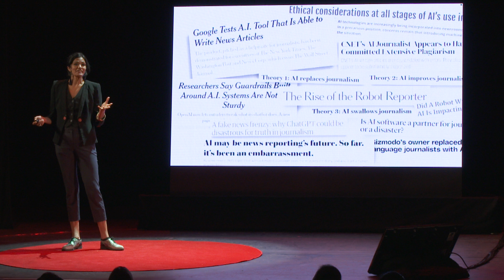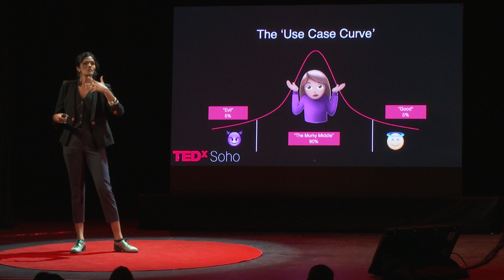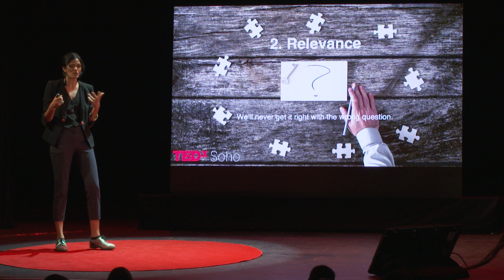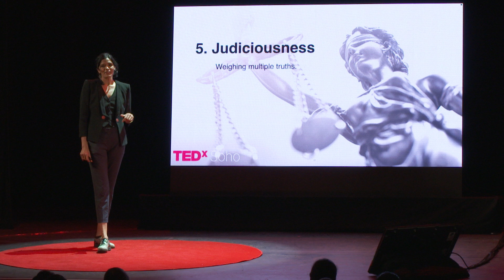How "beneficial intelligence" could bring us together | Anjuli Bedi | TEDxSoho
So much of the narrative around AI focuses on the dangers of computers taking over the world, but what if this was just a mirror of our own failures as a human race?  What if, in reality, AI is our best chance of bridging global divides and truly achieving world peace? Anjuli Bedi is an award-winning innovator in leveraging the intersection of behavioural science and AI-approaches to drive a positive impact on society.  She is the CEO and co-founder of Boon Global, which has pioneered the concept of “Beneficial Intelligence.”

Her career has ranged from building behavioural science and counter-disinformation propositions for the world’s largest private PR firm, to tackling human trafficking through AI, to predicting how to make female-led superhero movies successful for the Hollywood studios. She is the host and founder of the podcast “Make Data Human” and is a contributing author to the World Economic Forum on disinformation and human trafficking. She considers climbing Kilimanjaro in support of cancer research to be the most worthwhile thing she’s done to date. This talk was given at a TEDx event using the TED conference format but independently organized by a local community.